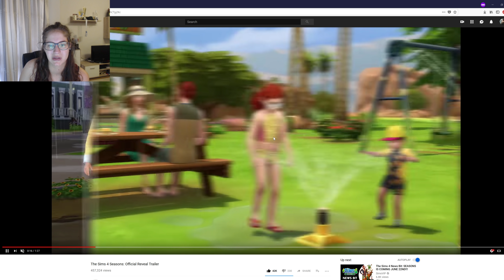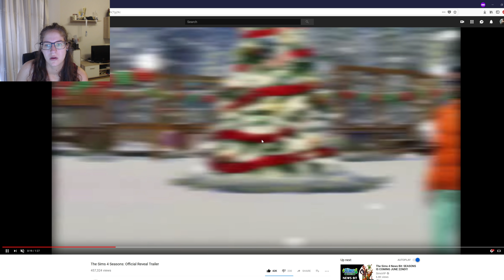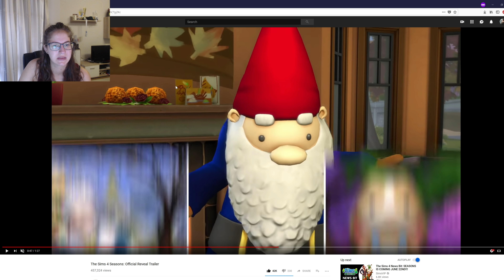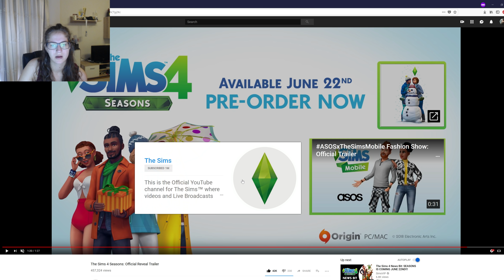The Sims 4: Seasons Expansion Pack Official Reveal Trailer áttekintés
OriginID: Magnesnora

Felvevőprogram: OBS Studio
Szerkesztőprogram: Premier Pro cc 2018
Mikrofon: Blue Snowball

Számítógép paraméterek:
MSI GTX 1070Ti 8GB
Gigabyte Z370-HD3
Intel Core I5-8400
8 GB DDR4 2400 MHz
120 GB WD Green M.2 SSD
1 TB HDD

Gyakran ismételt kérdések (GYIK)

GALÉRIA:
Honnan tudom letölteni a házaidat, és hogyan?
Hogyan tudok feltölteni házat a galériába?
   -Építés mód  felső középső panel  jobbról 4. gomb
   -Saját galériába mentés: negyzetlapra mutató nyíl.
   -Megosztás: felhőben levő nyíl.
Miért nem olyan a galériám, mint neked?
   - Még nem múltál 14, ezért korlátozva van.
   - Nincs interneted.
   - Nem eredeti a játékod (akkor nincs galéria)
   - Ha egyik sem, akkor nem tudom.
Miért nem tudom letölteni a házad?
   - Lásd: előző kérdés
   - A telken lakik simed, akinek nincsen rá pénze
ÉPÍTÉS ÉS CSALÁSOK:
Hogyan van végtelen pénzed?
   - Olyan telekre építek, amin nem lakik senki, így nincs sim akinek a pénzét költhetném.
Hogyan mozgatod szabadon a tárgyakat?
   - Frissítés: emelni az alt+9-cel kell, mert azóta már simán 9-cel nem működik.
Mivel váltod a bútorok színét?
   -+ és - gombokkal, még mielőtt lerakom.
   -Sims 3-as kameraállásban a bal egérgombbal, és az alt gombbal.
   - . és , gombokkal.
Honnan van autód a játékban?
   - Nincs. Az egy felnagyított játékautó.
   - ő és ú betűkkel
Hogyan lehet előhozni a csaláskódablakot?
   - ctrl+shift+c
Mit írsz be, hogy egybe tudod olvasztani a tárgyakat?
Miért nem működik a bb.moveobjects on csaláskód?
   -Nem tudom. Nekem mindig működött.
Hogyan nullázod le egy sim pénzét?
  - csaláskód ablakba: testingcheats true -- enter -- csaláskód ablakba: Money 0
EGYÉB:
MIÉRT NEM LESZ PÉNZKUKA?
  - azért, mert gyűlölöm azt a kukát. Nagyon idegesítő, ronda, és évekig tart vele kitakarítani.
  -nem éri meg:
      *a meggazdagodós sorozatokban általában egy simmel játszom. A kuka 1250 simoleonba kerül és 10 simoleont ad /fő/tányér. Tehát 125 db tányért kéne beletennem, hogy egyáltalán az árát visszahozza, nemhogy nyereséget termeljen.
      * a többi sorozatban nem lényeges a pénz, tehát teljesen felesleges. Házépítésnél úgyszint.
Miért nem fut a Sims 4 a gépemen?
   -Nem bírja a géped.
   -hibás modokat, vagy CC-t teartalmaz a játékod
   -Nem tudom.
Ilyen-olyan márkájú laptopon fut-e a Sims 4 ezzel meg ezzel a kiegészítővel?
   -NEM TUDOM, NEM VAGYOK LÁTNOK, VAGY INFORMATIKUS, HOGY FEJBŐL TUDJAM A MÁRKÁKAT, ÉS A TELJESÍTMÉNYÜKET. NÉZZ UTÁNA GOOGLEBEN. NEKED IS ADDIG TART, MINT NEKEM.
Hogyan kell letölteni a Sims 4-et ingyen? Lesz belőle videó?
   -Csak eredeti játékokkal játszom, ezért nem tudom, és nem is érdekel. Egy videó kedvéért pedig nem fogok utánanézni. Már egy csomó ilyen tartalom van az interneten. Google a barátod.
Hogyan lehet ingyen hajakat és bútorokat (CC) letölteni?
   - Lásd: előző kérdés.
Hogyan kell letölteni az ingyenes frissítést?
   -eredeti játék magától frissül
   -nem eredetit nem tudom.
Csinálj videót arról, hogy hogyan vágod és szerkeszted a videóidat!
   -NEM!!!
Semmilyen egyéb informatikai jellegű kérdésre nem fogok válaszolni.